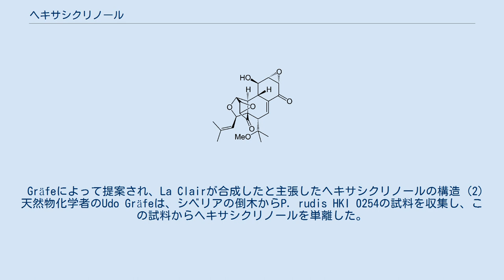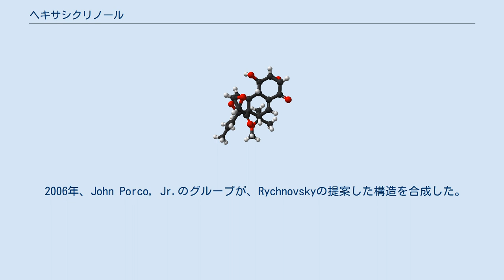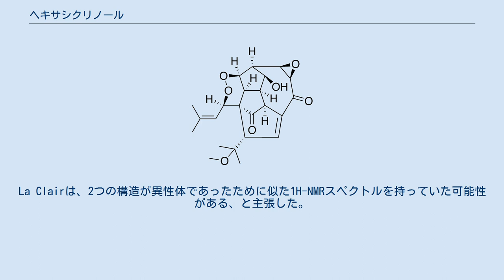ヘキサシクリノール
ヘキサシクリノール（hexacyclinol）は、真菌Panus rudisから単離された天然物である。
2006年にJohn Porco, Jr. によって全合成されるまでその提案された化学構造について激しい論争があった。
 Gräfeによって提案され、La Clairが合成したと主張したヘキサシクリノールの構造 (2) 天然物化学者のUdo Gräfeは、シベリアの倒木からP. rudis HKI 0254の試料を収集し、この試料からヘキサシクリノールを単離した。
Gräfeのグループの2002年の論文は、この化合物ががん細胞株に対する抗増殖剤として働くことを示し、2の化学構造を提案した 。
 2006年にJames J. La Clairによって、1H核磁気共鳴（NMR）スペクトルに基づいてGräfeの提案した構造を合成したと主張する、最初の全合成論文が発表された。
天然物化学者のScott D. Rychnovskyは、Gräfeによって提案された構造の13C核磁気共鳴スペクトルのシミュレーションを行い、La Clairによって合成されたと主張されている構造のスペクトルと一致しないことを見出した。
RychnovskyはP. rudisの異なる菌株から単離されたパネポフェナントリン (panepophenanthrin) に基づいて、異なる構造 1 を提案した。
科学界ではその後、La Clairの研究についてずさん、あるいはLa Clairがデータを捏造したとして、批判が始まった。
La Clairの2006年の論文は、2012年に撤回された。
 2006年、John Porco, Jr.のグループが、Rychnovskyの提案した構造を合成した。
Porco, Jr.らは、1H- ならびに13C-NMRスペクトルがGräfeによって単離された化合物のものと一致することを示し、Rychnovskyの構造を裏付けた。
La Clairは、2つの構造が異性体であったために似た1H-NMRスペクトルを持っていた可能性がある、と主張した。
しかしながら、SaielliとBagnoによる2009年の論文では、化合物1と2の1H- ならびに13C-NMRスペクトルには顕著な違いがある、と計算化学的手法によって予測されている。